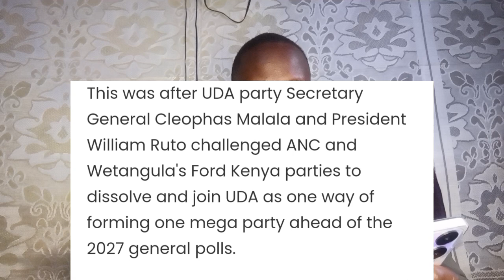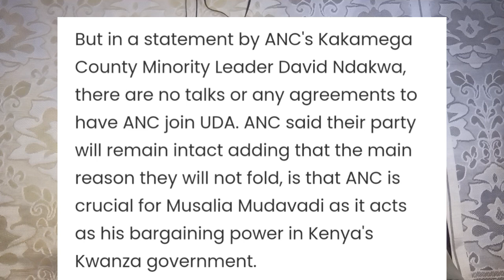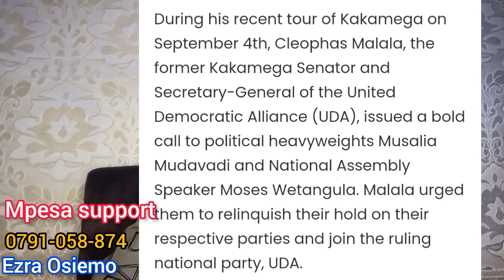MUSALIA MUDAVADI sends Terrifying message to RUTO a head of 2027 Elections | AZIMIO NEWS RAILA TODAY